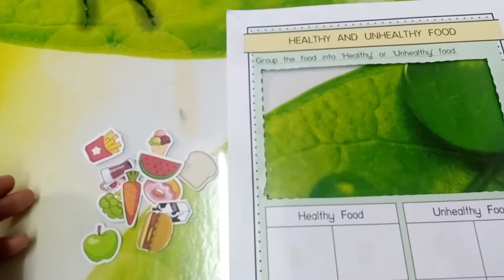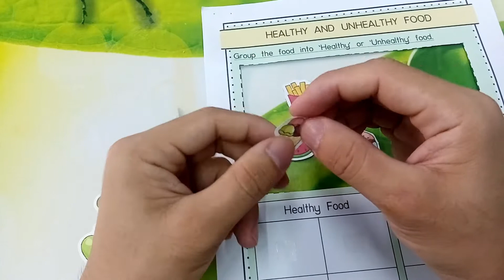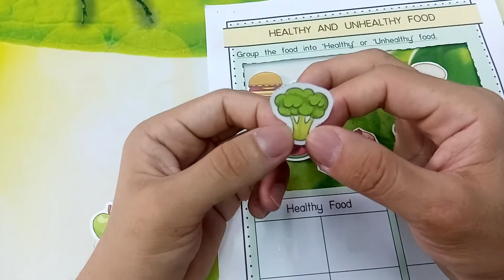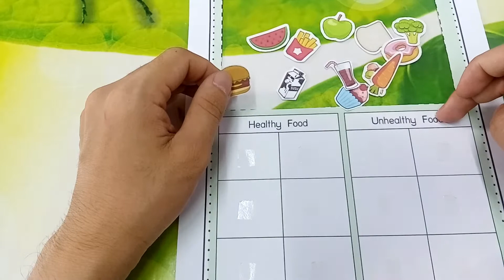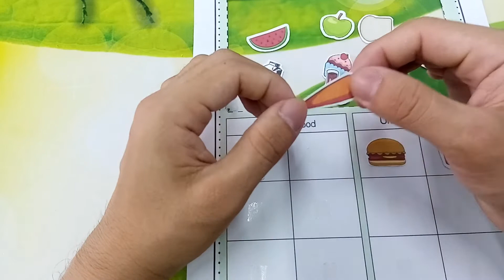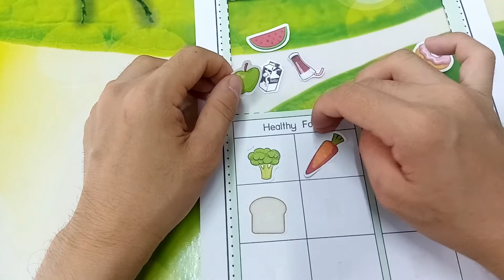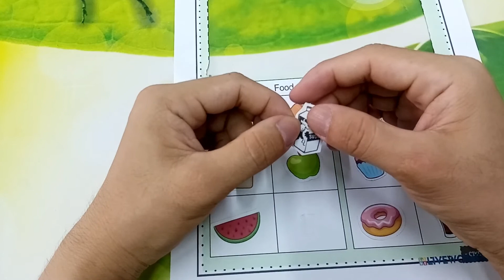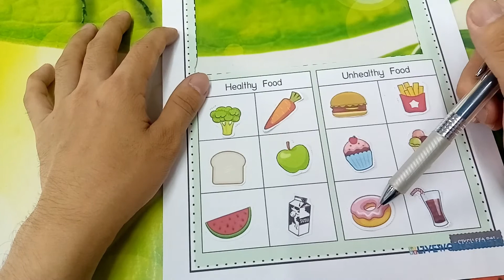Healthy and Unhealthy Food Review Worksheet-K1, 2 and 3( September Week 4) Wat Chalor School